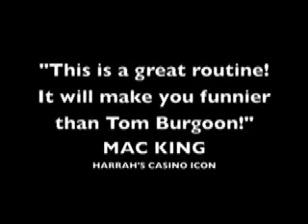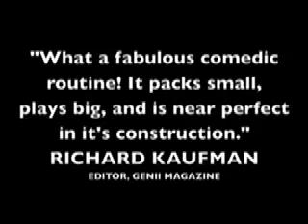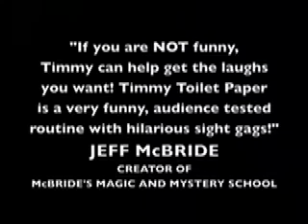Timmy Toilet Paper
This is Tom Burgoon's signature, laugh-filled, routine, released for the very first time.